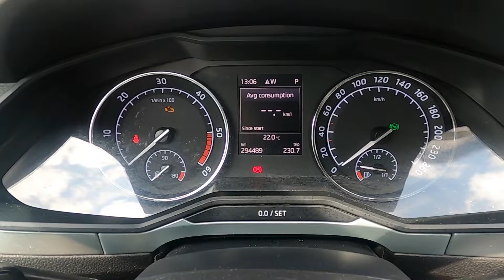How to Find and Reset Average Fuel Consumption Skoda Superb III ( 2015 – Now )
Find out more info about Skoda Superb III ( 2015 – Now ) :
Do You want to know how to Reset Distance and Fuel Consumption Data in Skoda Superb III? This function is very helpful if You want to measure how big is Fuel Consumption at a certain Distance in Your car, You can easily wipe the data and collect new. Follow the video we've provided above to learn How to Clear Onboard Computer Data in Skoda Superb III!

How to Reset Onboard Computer Data? How to Reset Fuel Consumption Info?

Years of Production:

2015 - now

Generation:

 III Gen. - ( 2015 – Now )

Series:

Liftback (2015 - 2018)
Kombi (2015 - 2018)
Kombi Facelifting (2019 - Now)
Liftback Facelifting (2019 - Now)
Kombi Plug-In Hybrid (2019 - Now)
Liftback Plug-In Hybrid (2019 - Now)
Scout (2019 - Now)